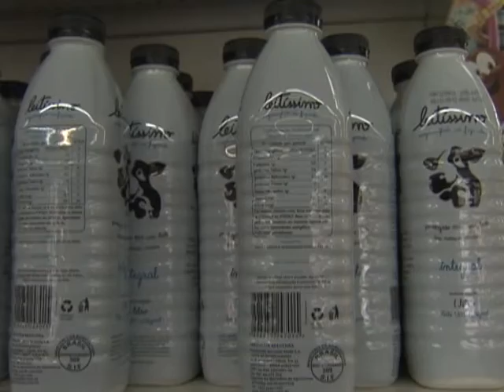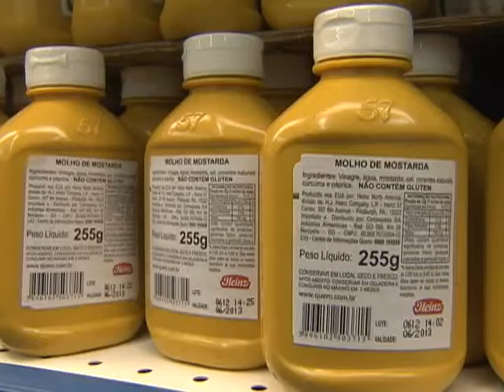Fabricantes serão multados por ausência de informações nos rótulos dos produtos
NBR Notícias - 12.01.12: As indústrias de alimentos que deixarem de fornecer informações exigidas nos rótulos dos produtos podem pagar multa. De acordo com o Código de Defesa do Consumidor é obrigatório dizer na embalagem, por exemplo, se a composição tem mais de 1% de ingredientes transgênicos. Por isso, o cidadão deve ficar atento.